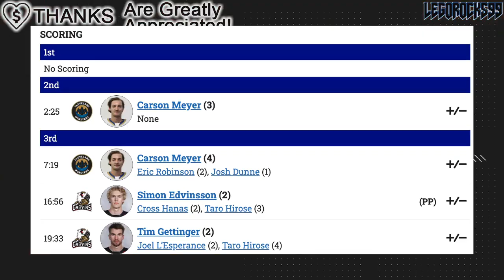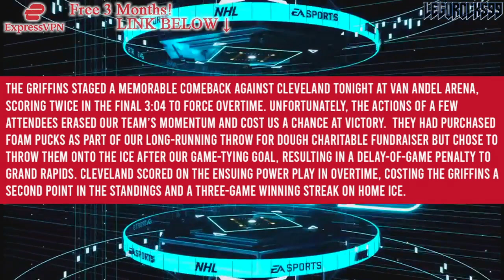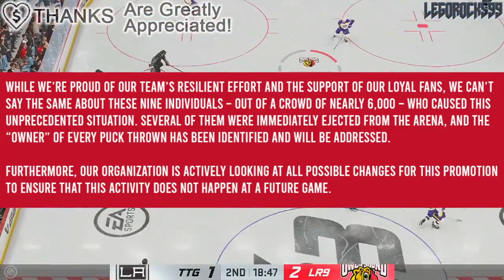This Team Is BLAMING FANS FOR THEIR LOSS… (Grand Rapids Griffins ISSUE STATEMENT, Detroit Red Wings)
We're talking about the Grand Rapids Griffins blaming their fans for their overtime loss last night against the Cleveland Monsters.

Goals in the game were scored by Carson Meyer, Simon Edvinsson, Tim Gettinger, and Brendan Gaunce.

The 2023 NHL Draft 1st Round went as follows:

1st) Chicago Blackhawks, Connor Bedard
2nd) Anaheim Ducks, Leo Carlsson
3rd) Columbus Blue Jackets, Adam Fantilli
4th) San Jose Sharks, Will Smith
5th) Montreal Canadiens, David Reinbacher
6th) Arizona Coyotes, Dmitri Simashev
7th) Philadelphia Flyers, Matvei Michkov
8th) Washington Capitals, Ryan Leonard
9th) Detroit Red Wings, Nate Danielson
10th) St. Louis Blues, Dalibor Dvorsky
11th) Vancouver Canucks, Tom Willander
12th) Arizona Coyotes (from Ottawa Senators), Daniil But
13th) Buffalo Sabres, Zach Benson
14th) Pittsburgh Penguins, Brayden Yager
15th) Nashville Predators, Matthew Wood
16th) Calgary Flames, Samuel Honzek
17th) Detroit Red Wings (from New York Islanders via Vancouver Canucks), Axel Sandin Pellikka
18th) Winnipeg Jets, Colby Barlow
19th) Chicago Blackhawks (from Tampa Bay Lightning), Oliver Moore
20th) Seattle Kraken, Eduard Sale
21st) Minnesota Wild, Charlie Stramel
22nd) Philadelphia Flyers (from Los Angeles Kings via Columbus Blue Jackets), Oliver Bonk
23rd) New York Rangers, Gabe Perreault
24th) Nashville Predators (from Edmonton Oilers), Tanner Molendyk
25th) St. Louis Blues (from Toronto Maple Leafs), Otto Stenberg
26th) San Jose Sharks (from New Jersey Devils), Quentin Musty
27th) Colorado Avalanche, Calum Ritchie
28th) Toronto Maple Leafs (from Boston Bruins via Washington Capitals), Easton Cowan
29th) St. Louis Blues (from Dallas Stars via New York Rangers), Theo Lindstein
30th) Carolina Hurricanes, Bradley Nadeau
31st) Colorado Avalanche (from Florida Panthers via Montreal Canadiens), Mikhail Gulyayev
32nd) Vegas Golden Knights, David Edstrom

Simon Edvinsson was one of the top NHL prospects at the 2021 NHL Entry Draft.

1st) Buffalo Sabres, Owen Power
2nd) Seattle Kraken, Matty Beniers
3rd) Anaheim Ducks, Mason McTavish
4th) New Jersey Devils, Luke Hughes
5th) Columbus Blue Jackets, Kent Johnson
6th) Detroit Red Wings, Simon Edvinsson
7th) San Jose Sharks, William Eklund
8th) Los Angeles Kings, Brandt Clarke
9th) Arizona Coyotes (from Vancouver Canucks), Dylan Guenther
10th) Ottawa Senators, Tyler Boucher
11th) Arizona Coyotes, FORFEITED
12th) Columbus Blue Jackets (from Chicago Blackhawks), Cole Sillinger
13th) Calgary Flames, Matthew Coronato
14th) Buffalo Sabres (from Philadelphia Flyers), Isak Rosén
15th) Detroit Red Wings (from Dallas Stars), Sebastian Cossa
16th) New York Rangers, Brennan Othmann
17th) St. Louis Blues, Zachary Bolduc
18th) Winnipeg Jets, Chaz Lucius
19th) Nashville Predators, Fedor Svechkov
20th) Minnesota Wild (from Edmonton Oilers), Jesper Wallstedt
21st) Boston Bruins, Fabian Lysell
22nd) Edmonton Oilers (from Minnesota Wild), Xavier Bourgault
23rd) Dallas Stars (from Washington Capitals via Detroit Red Wings), Wyatt Johnson
24th) Florida Panthers, Mackie Samoskevich
25th) Columbus Blue Jackets (from Toronto Maple Leafs), Corson Ceulemans
26th) Minnesota Wild (from Pittsburgh Penguins), Carson Lambos
27th) Nashville Predators (from Carolina Hurricanes), Zachary L’Heureux
28th) Colorado Avalanche, Oskar Olausson
29th) New Jersey Devils (from New York Islanders), Chase Stillman
30th) Vegas Golden Knights, Zach Dean
31st) Montreal Canadiens, Logan Mailloux
32nd) Chicago Blackhawks (from Tampa Bay Lightning via Columbus Blue Jackets), Nolan Allan